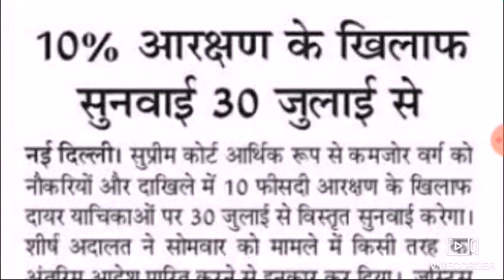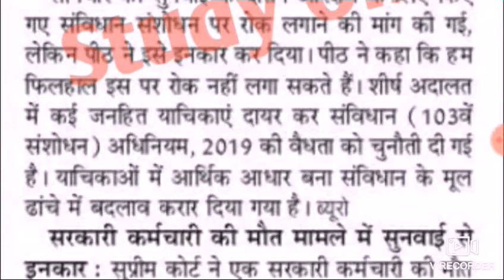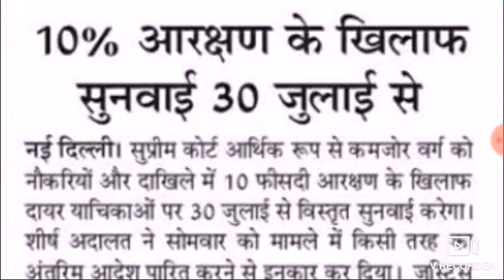Ews certificate latest news || Ews certificate big news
Ews latest update
Ews certificate new update 2019